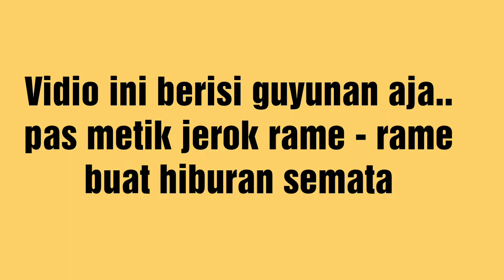Cara Menghilakan Penat..Guyunan kuli jerok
Pas ngundoh jerok guyonan rame rame biar ngak sepaneg..ora gampang kesel gaes